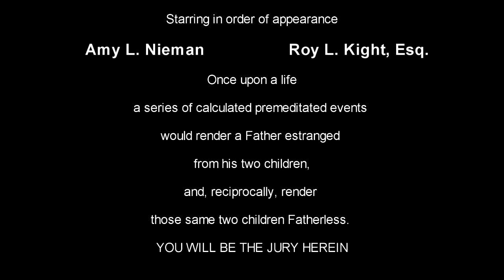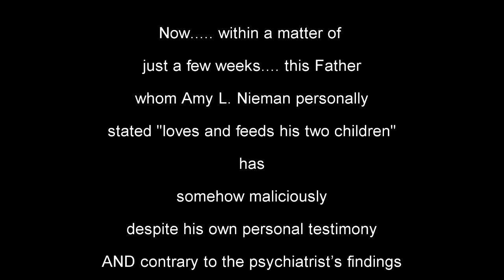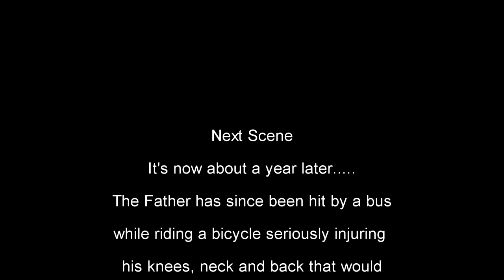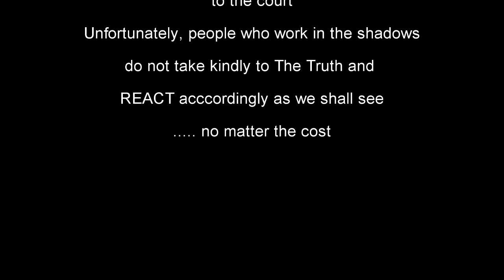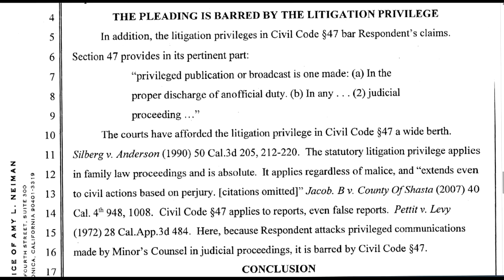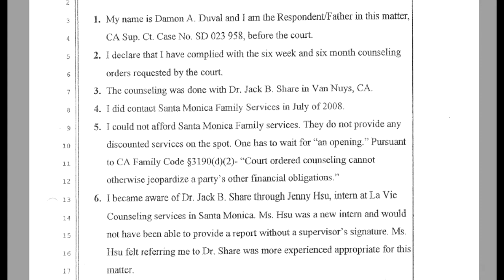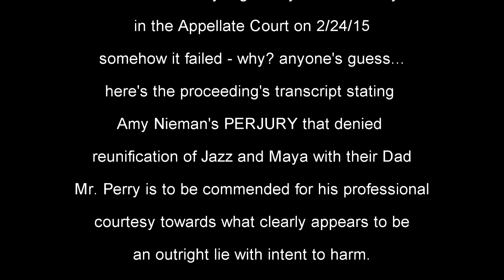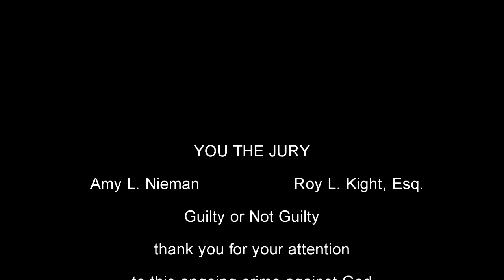THEY LI [V] E- ONLINE JURY DUTY- GUILTY OR NOT GUILTY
PLEASE USE "PAUSE" BUTTON AS IT SCROLLS QUICK
YOU ARE THE JURY - ON TRIAL: Amy L. Neiman & Roy L. Kight & David J. Cowan & Bruce Iwasaki & The ENTIRE Family Court -
VOTE GUILTY OR NOT GUILTY BELOW